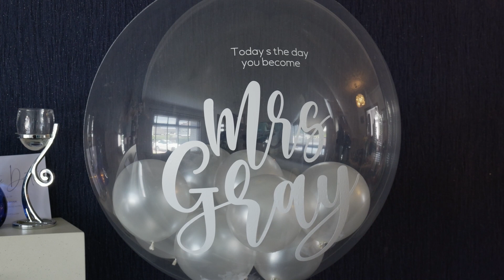Roisin & Danny's Wedding Highlights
The wedding highlights of Roisin & Danny's big day at St. Johns Church and The Dalmeny, filmed by Media Images Videography.